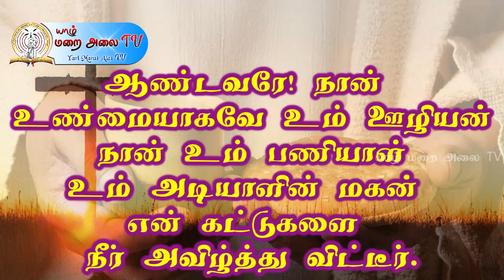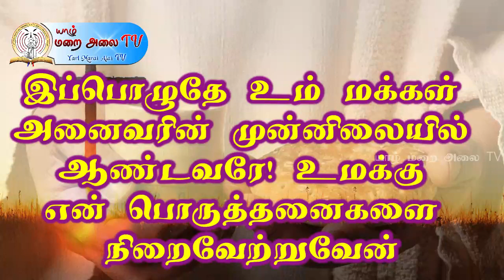இன்றைய திருப்பாடல் - 01.04.2021 PSALM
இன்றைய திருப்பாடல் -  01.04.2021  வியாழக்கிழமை